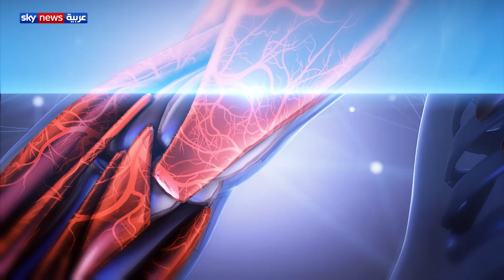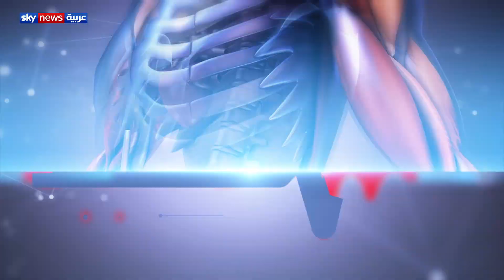شد الجفون ضرورة أم حاجة تجميلية؟